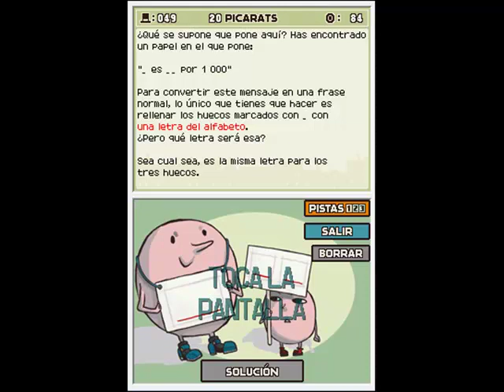Let's Play 'El profesor Layton y la villa misteriosa' (Parte 24)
El capitulo 4 entero y al 100%